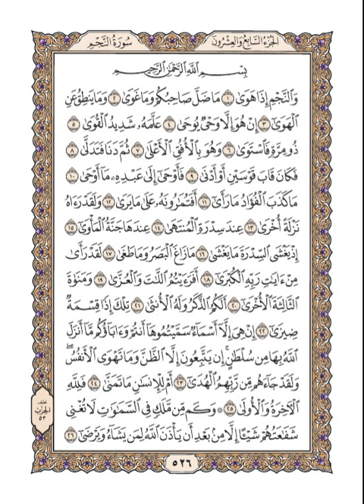هيثم الدخين – القرآن الكريم الصفحة 526 (مكتوبة بخط واضح)